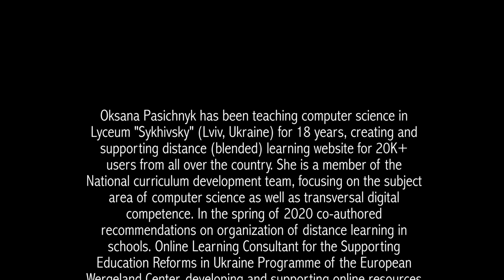03 Oksana Pasinchnyk